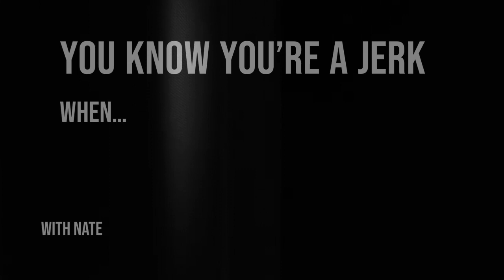You Know You're a Jerk When…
A Call to Leadership Episode #203

Dive deeper into the many facets of love and uncover its intricate connection with leadership in this episode. Stay tuned to cultivate the courage to speak your truth with the gentleness of your heart, becoming a catalyst of kindness that transforms your relationships and leadership journey for a more fulfilling life!

Key Takeaways To Listen For:
• ‘Jerktonium’ in Action: Who they are and how they manifest themselves
• A foundational component of being truly kind to yourself and others
• Key characteristics of genuine kindness
• How can the lack of kindness lead to familial dysfunction?
• The effects of true kindness on your well-being and relationships

Resources Mentioned In This Episode:
• EP202: Taming the Beast, Strategies for Overcoming Impulsive Leadership with Jeremy Smith | Apple Podcasts and Spotify
• EP184: The Power of Grace in Leadership | Apple Podcasts and Spotify

Master your context with real results leadership training!